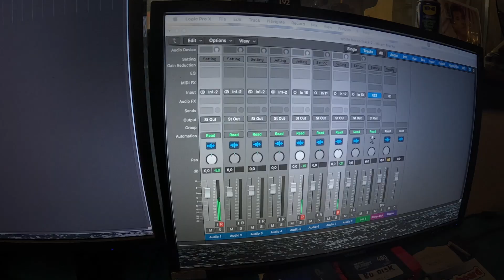WhiteHeron weert studio clip